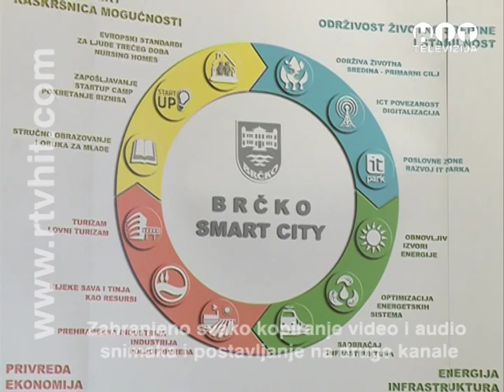OBJEKTIV Plan uredjenja kompleksa Ficibajer RTV HIT BRCKO